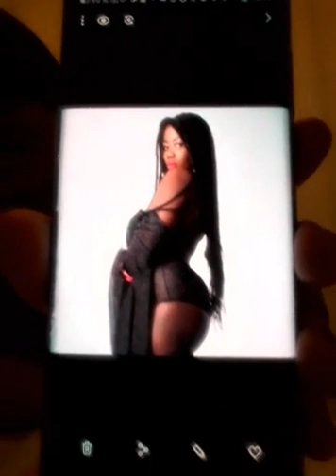La femme de Ariel Sheney serait elle stérile?